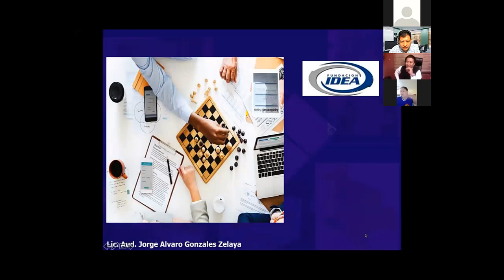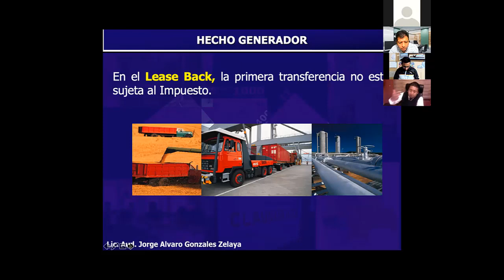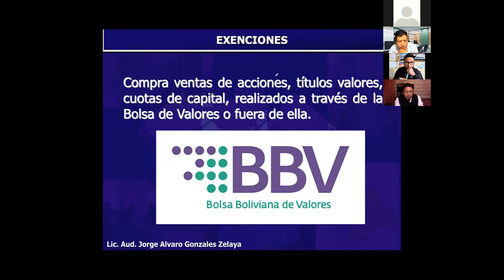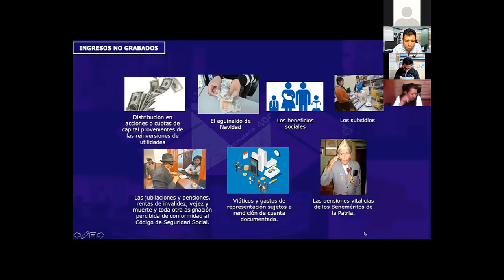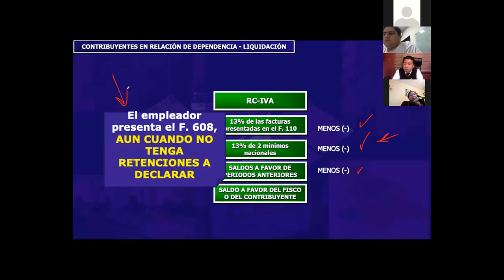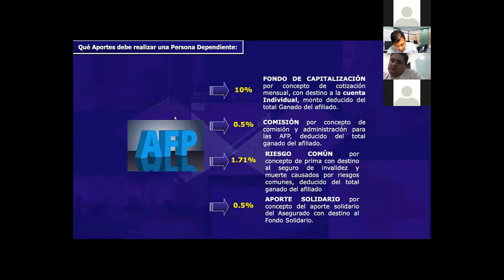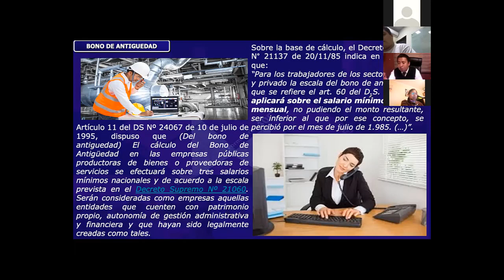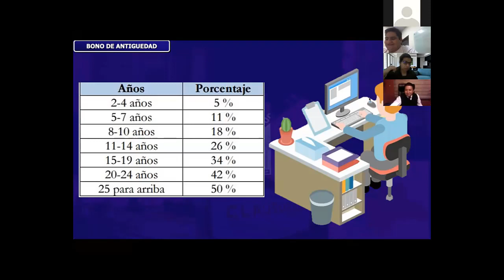3TRIBUTARIA3 CUARTA CLASE EN LINEA